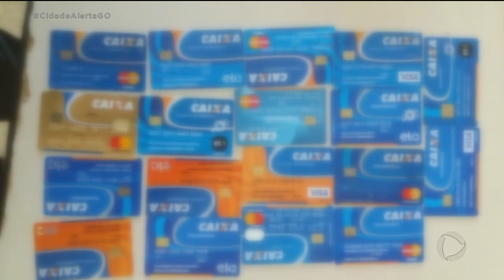DUPLA SUSPEITA DE ESTELIONATO OFERECE R$ 10 MIL A DELEGADO PARA NÃO SEREM PRESOS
DOIS HOMENS SUSPEITOS DE ESTELIONATO OFERECERAM R$ 10 MIL REAIS PARA UM DELEGADO PARA NÃO SEREM PRESOS.